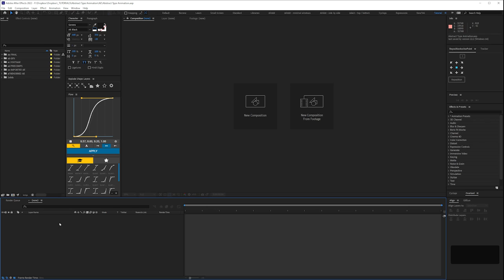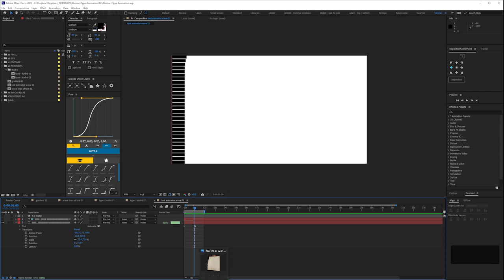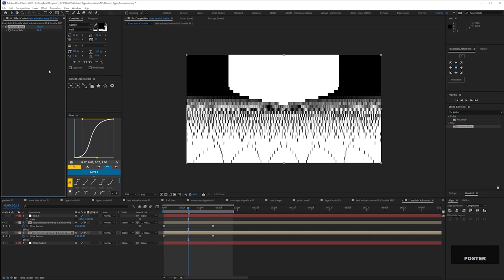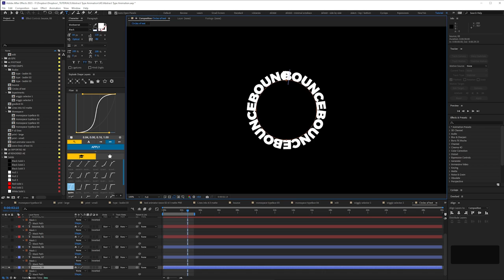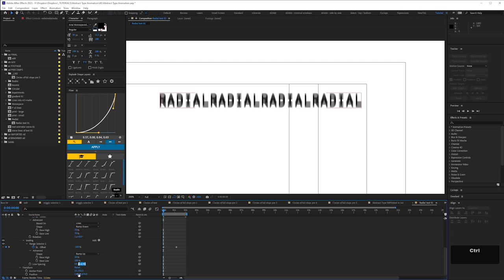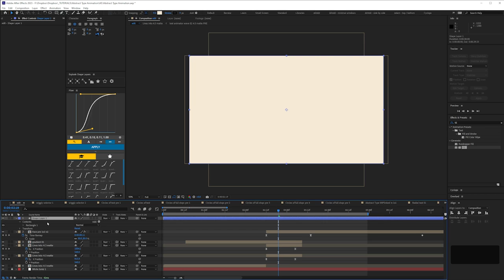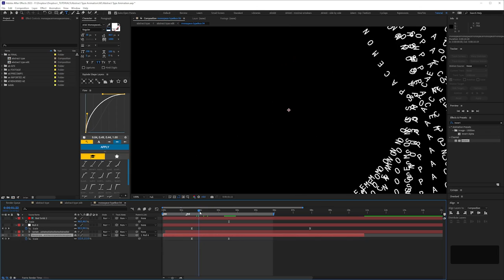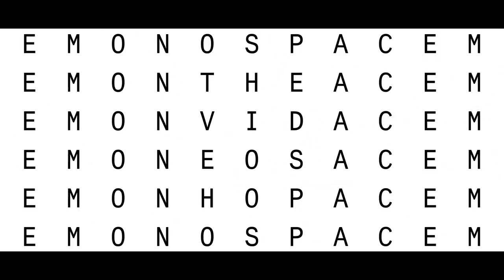Abstract Type Loop 01 | After Effects Animation Workflow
*PLEASE NOTE THIS VIDEO IS MUTE*

This is an unedited screen recording of workflow, not a tutorial. For tutorials please visit The Video Shop

I was inspired by Typographie by Emil Ruder to explore type in After Effects with an atomistic approach (yeah that's right, ATOMISTIC. I'm a teacher, honest).

Playing around with layout, negative and postive space. Not animating until I had something I was happy with. Well, sometimes I went ahead and animated it anyway to be honest.

I also spend a lot of time exploring text animators here. I've always struggled to get my head round them and to be honest I'm still struggling, but playing around with them led to some unexpected results.

I cherry picked a few comps and worked them into a 15 second loop, which you can view at the very end of this video, but there's a lot of other tests and experiments here.

You can copy and paste the text animators used in this project easily, but some comps are very typeface specific.

Typefaces used:
- Gotham
- Arial Monospace MT
- Montserrat
- Didot LT Roman
- Dharma Gothic C

Chapters (I've used comp names to make it easier to search if you download the project)
0:00 - gradient 01 (text animators / multiple typeface weights)
33:12 - wave lines of text 01 (text on path)
1:04:58 - type - bodini 01 (confusingly using Didot LT Roman)
1:19:19 - type - bodini 02 (idea for future animation)
1:22:39 - text animator wave 01 (abstract "pillar box" animation)
1:45:19 - P x3 lines (text on path with mattes)
2:34:22 - monospace typeface 01 (rotation on text animator)
2:43:23 - monospace typeface 02 (espresso eye chart preset)
2:50:59 - print comps
3:05:00 - type - bodini 03
3:08:08 - Lines into 4:3 matte ("pillar box" animation)
3:22:36 - bounce
3:45:38 - monospace typeface 03
3:57:15 - monospace typeface 04
4:03:52 - edit assembly / tweaking comps
4:26:43 - wiggly selector 1
4:36:14 - wiggly selector 2
4:46:18 - Circles of text
5:25:59 - Circles of full stops pre 1
5:40:32 - Circles of full stops pre 2
5:42:14 - Circles of full stops pre 3
5:47:17 - Circles of full stops pre 4
5:55:03 - Circles of full stops pre 5
6:13:57 - Radial text 01
6:54:22 - Radial text 02
7:03:50 - Radial text 03
7:12:01 - Face pre 1x1 v1
8:10:55 - edit assembly / tweaking comps
8:17:01 - time displacement
8:20:57 - edit assembly / tweaking comps
11:31:24 - final animation